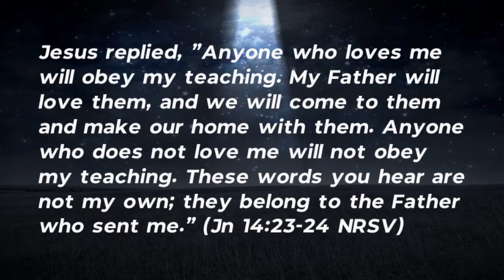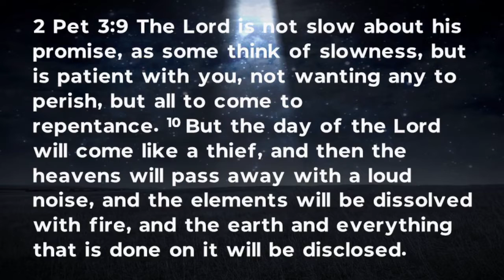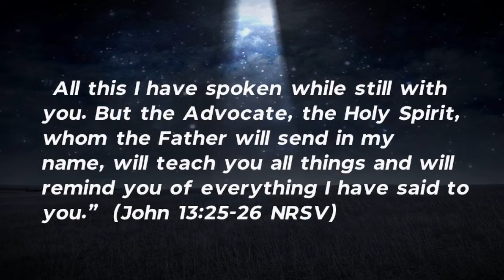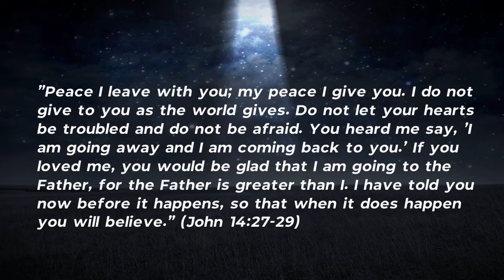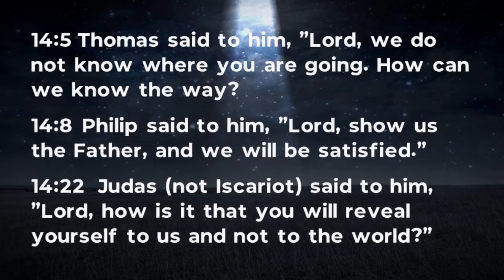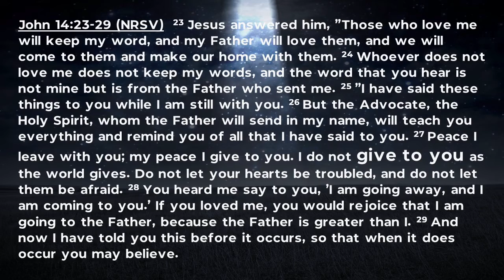Significant Peace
This Sunday marks the story of Jesus departing from the disciples and returning to his Father. Known as Ascension Sunday on the Christian Calendar.   Hopefully our journey through the Easter season has been one of encouragement and hope. As we recounted the appearances of Jesus among his disciples it gives us pause to consider our own walk, our own personal encounter with the risen Lord as well.  But even as we heard the tenor of their questions as they thought about his departure, their own version of, “Well, that was good, what now?” How often do we think and pray about a deeper encounter, and a deeper understanding of His ways over our own? Our spiritual lives sometimes seem to be a continual stream of peaks and valleys… high points and low points.